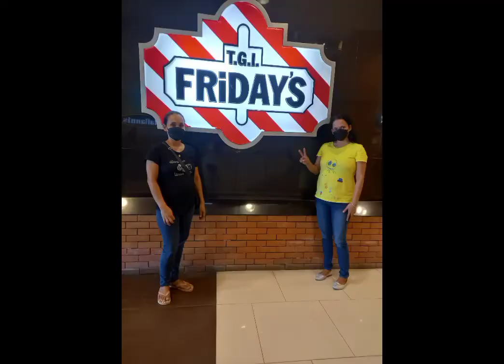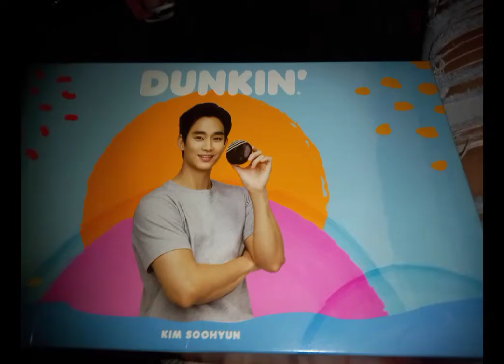Tara gumala tayo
siblings bonding